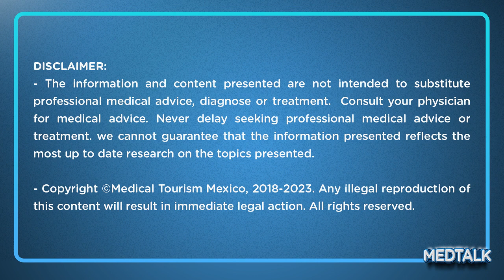Qué es una cirugía endoscópica de columna - MedTalk Podcast T5 - EP3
En este episodio, exploramos el innovador ámbito de la cirugía endoscópica de columna, adentrándonos en su metodología, ventajas y potencial transformador. Nos acompaña el Dr. Raúl Rincón, un distinguido neurocirujano con más de 8 años de experiencia, quien ejerce su práctica en Los Cabos.

La cirugía endoscópica de columna representa un enfoque de vanguardia para tratar diversas afecciones de la columna vertebral con mínima invasividad. El Dr. Rincón aclara la metodología de la técnica, que implica acceder a la columna vertebral a través de pequeñas incisiones utilizando instrumentos especializados y un endoscopio, un tubo delgado y flexible equipado con una cámara y una fuente de luz.

0:00 Introducción al podcast
1:12 Introducción al episodio
3:23 ¿Qué es la endoscopia?
8:06 Información general sobre el procedimiento
14:19 ¿Qué ventajas ofrece la cirugía de columna?
20:08 ¿Cuánto tiempo dura la cirugía?
21:04 ¿Cuándo se realiza la cirugía endoscópica de columna, con anestesia general o local?
23:55 ¿Cuánto estudio adicional se requiere para ser especialista en esta área?
29:08 ¿Cómo puedo saber a qué médico acudir para realizar el procedimiento?
32:32 Costo de la cirugía
34:25 ¿Cómo puedo saber si soy candidato para la cirugía?
38:01 Conclusiones

¿Tienes alguna pregunta o tema que te gustaría que tratáramos?

LIMITACIÓN DE RESPONSABILIDAD:
- Las opiniones y comentarios que se expresan, de ninguna manera y bajo ninguna circunstancia se deben tomar o sustituir la atención directa de un doctor especialista, todos los casos son únicos y diferentes. Para mayor información favor de contactar a un médico.
- Todo el contenido de esta obra es un producto intelectual, protegido en favor de su autor Medical Tourism Mexico; se prohíbe su uso, copia, impresión reproducción, importación, almacenamiento, transporte, distribución, comercialización, venta publicación, traducción, así como su adaptación o transformación, comunicación directa al público y cualquier otro uso o modificación total o parcial de los datos y obras contenidos por cualquier medio y de cualquier forma, sin la autorización previa, expresa y por escrito del autor. Toda forma de utilización no autorizada constituye un delito y una infracción, sancionados.
- La marca registrada Medical Tourism Mexico así como las submarcas son marcas registradas de Kursche Media LLC y no puede ser utilizado por terceros sin autorización por escrito del titular.